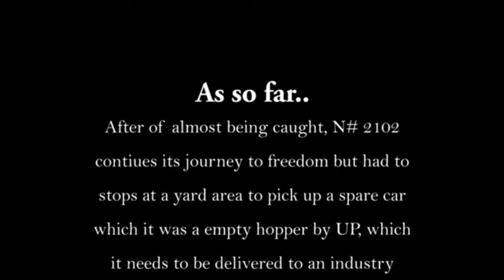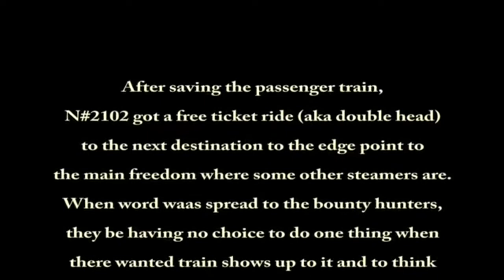Reading T1 part 5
This is part 5 of the legacy steamer (which in the knowledge reality it’s been having little bit probs so I’m hopping to get it solved before the part 6/maybe final part)